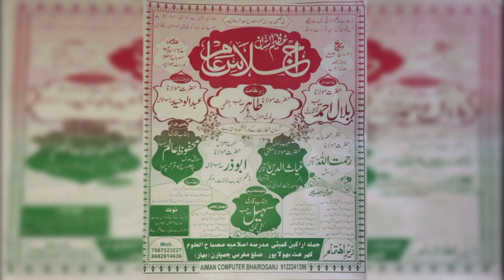Har Aashiqe rasool Ne jannat Kharid li / New Jalsa Bhola pur kharhat